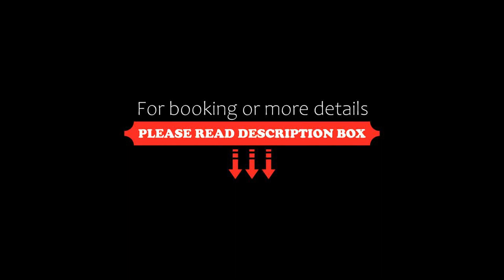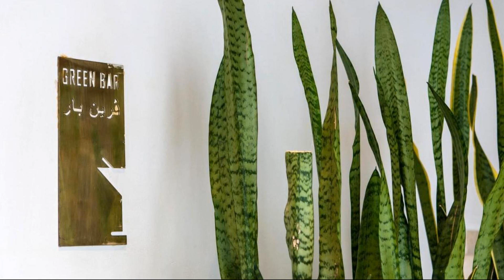Golf Royal Hotel, Tunis, Tunisia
About Property:
You're eligible for a Genius discount at Golf Royal Hotel! To save at this property, all you have to do is sign in.
Golf Royal Hotel is located in central Tunis, close to Habib Bourguiba Avenue and a 5-minute walk from the Medina. It offers en suite rooms with satellite TV.
Each air-conditioned guest room at the Golf Royal Hotel has free Wi-Fi access and is serviced by 2 lifts.
Guests are invited to relax in the Green Bar, which serv...
Property Type: Hotel
Address: 51-53 Rue Radhia Haddad, Tunis Centre , 1001 Tunis, Tunisia
Searching For
1. Golf Royal Hotel - Tunis - Tunisia
2. Golf Royal Hotel - Tunis - Tunisia Address
3. Golf Royal Hotel - Tunis - Tunisia Rooms
4. Golf Royal Hotel - Tunis - Tunisia Amenities
5. Golf Royal Hotel - Tunis - Tunisia Offers and Deals
Audio Credit:
Track Title: Blank Slate
Artist: VYEN